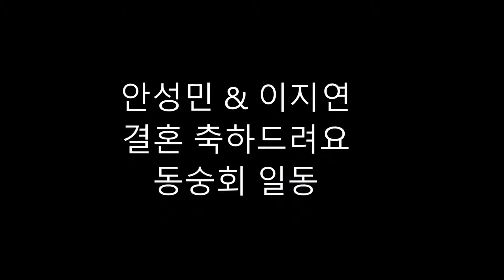롯데월드 불꽃놀이 Fireworks Lotte World Tower, chispa, 乐天世界塔烟花, فرقوعة نارية؛ مفرقعات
롯데월드타워 불꽃놀이 (결혼 축하 영상)